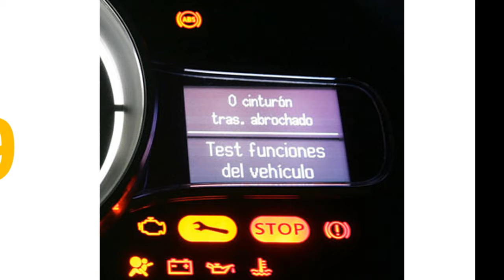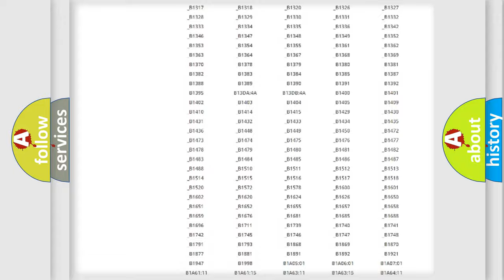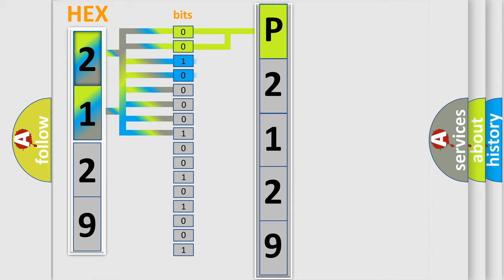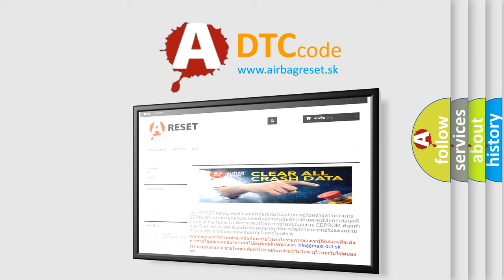DTC Ford P2129 Short Explanation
Contents:
0:21 Basic DTC analysis according to OBD2 protocol standard.
1:48 Insight into programming
2:58 A diagnostically understandable description of the Diagnostic Trouble Code
3:05 Basic error definition

Make:
Ford
Code:
P2129
Definition:
NOx Sensor 1 Bank 1 Implausible signal
Description: